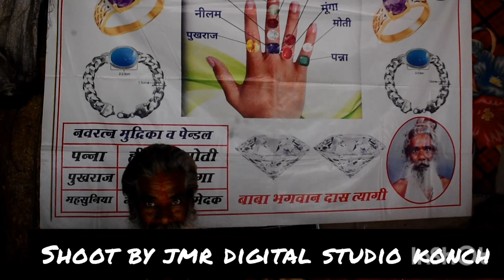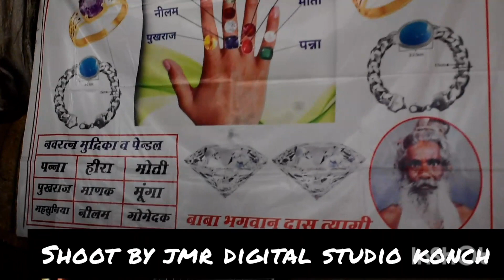रतन गढ़ धाम मे ज़िला जालौन के बाबा भगवान दास त्यागी से अवश्य मिले इनके पास के नग मिलते है 8756462451